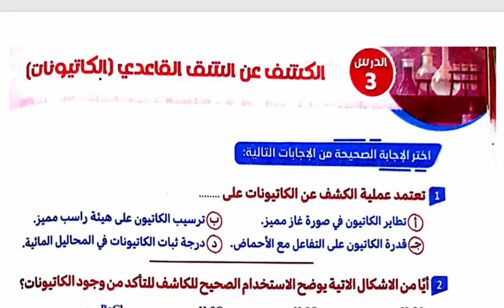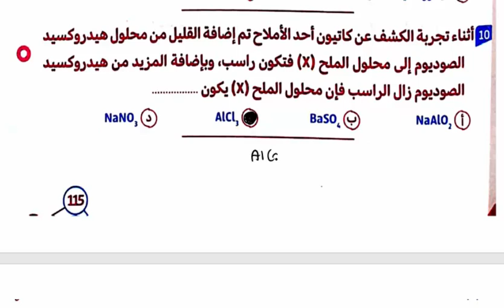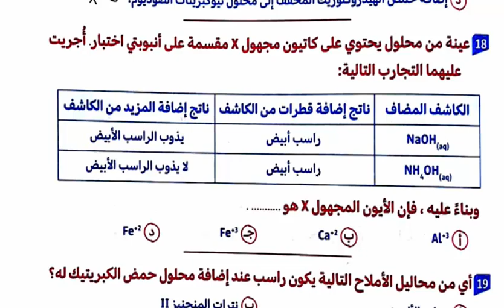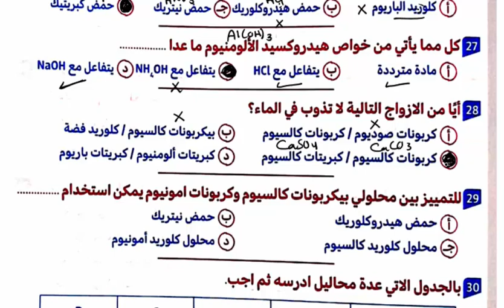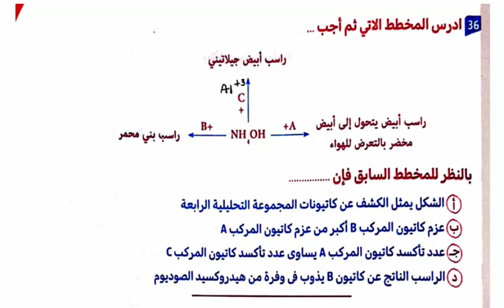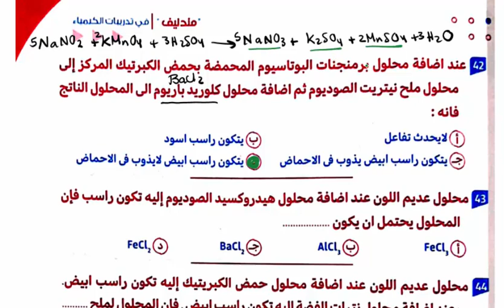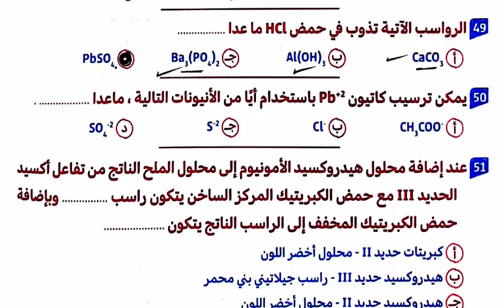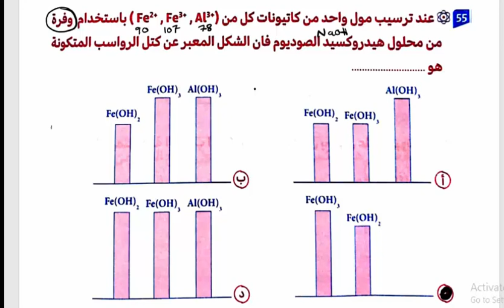حل الدرس الثالث الباب الثاني مندليف 2023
حل الدرس الثالث الباب الثاني ( التحليل الكيميائي ) مندليف 2023